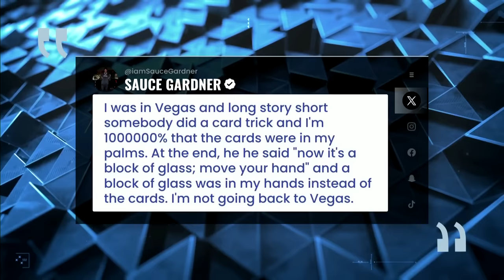PFT Mailbag: Las Vegas' future as a Super Bowl host city | Pro Football Talk | NFL on NBC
Mike Florio and Myles Simmons open up the mailbag to discuss Las Vegas’ future as a Super Bowl host city, Dak Prescott’s leverage in contract negotiations and more.